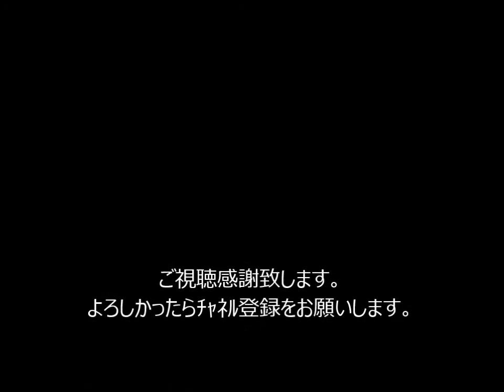【腰割】女性の股割を含む動画集【スクワット】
腰割はお相撲さんだけでなく大事なスクワットの一種。

(恐れ入りますが(アットマーク)を@に変更して下さい)